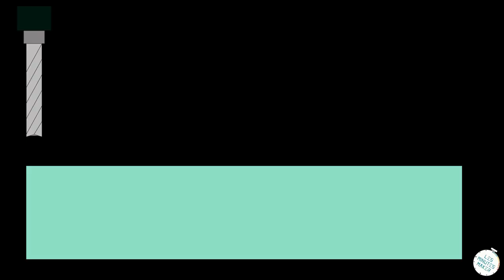Impression 3D vs Routeur CNC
Bonjour,

Dans cette vidéo je vous propose un comparatif entre l'impression 3D, le routeur CNC et le chantournage.

Un grand merci à :
- mon père pour toute la partie chantournage
- ma sœur pour la petite voix.

Plan de la vidéo :
0:21 Présentation
0:45 C'est pas compliqué
1:19 Réalisation des voitures
1:43 Réalisation de la version imprimé en 3D
2:26 Réalisation de la version CNC
3:00 Réalisation de la version en chantournage
4:28 Avantage et inconvénient des méthodes
7:22 Conclusion
8:15 Le final